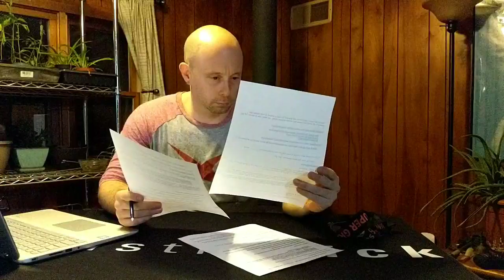Martial Arts Radio LIVE #3